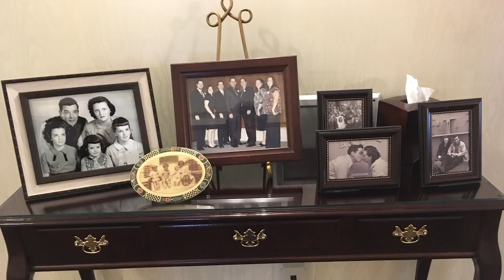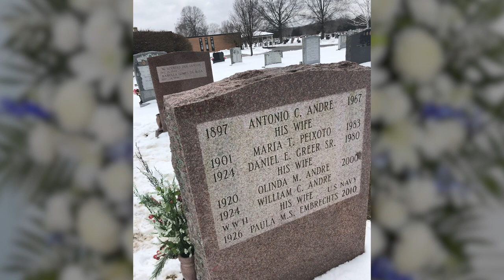Wake & Funeral of William C. Andre - March 1st & 2nd, 2019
William C. Andre, born September 2, 1924 in East Providence, RI, USA. Son of Antonio C. Andre & Maria Trinidad Peixoto. He served in WWII,  driving a landing vessel and was in D-Day (Invasion of Normandy). In Belgium he met his sweetheart Paula, and returned after the war to marry her, bringing her back to the United States where she would live the rest of her life, visiting home only a handful of times before she passed away August 17, 2010. They raised three daughters: Maryrose, Susan, and Paula. Paula married me, and I made this video.

Many thanks to the East Providence Police officers who not only honored both William and his wife Paula in their escorts, but as well in their presence at William's wake.

Special thanks for the US Navy on behalf of the President of the United States, for the wonderful people who stood out in the freezing weather to honor William with taps, and a 9-gun salute, presenting Paula with the nation's flag and some shells fired in volley to keep in his memory.